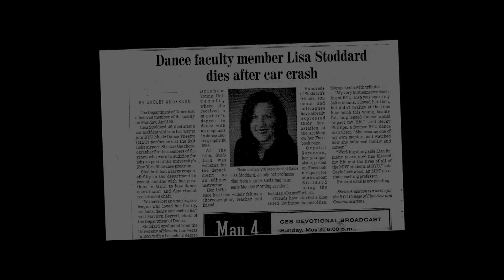-4- Flight 2019 ACT 2- LONG WHITNEY VERSION